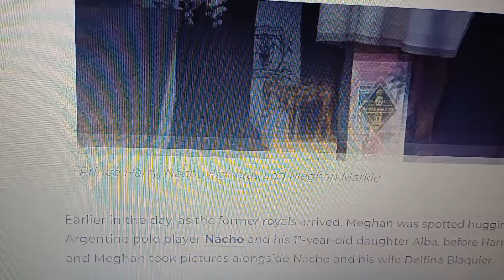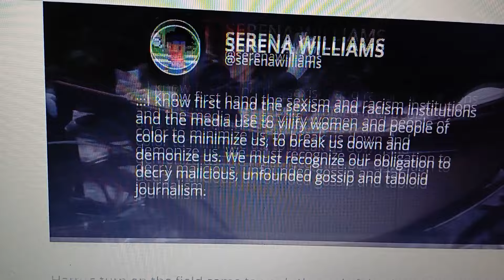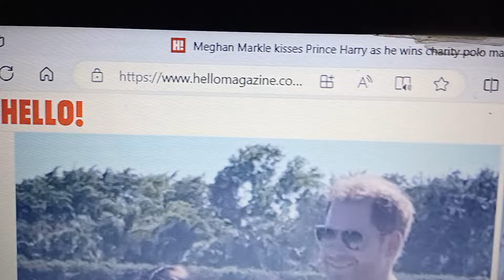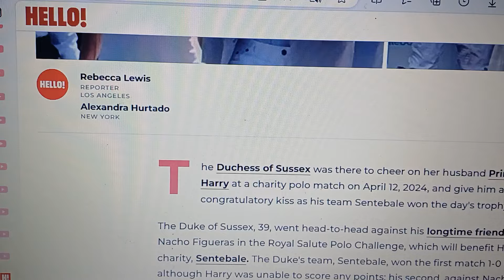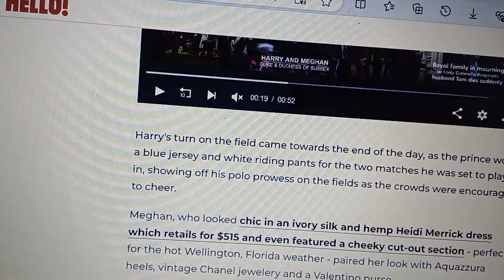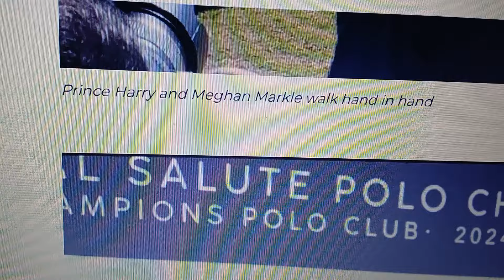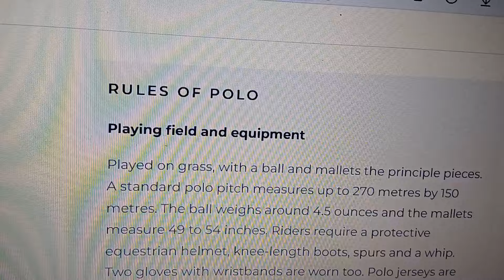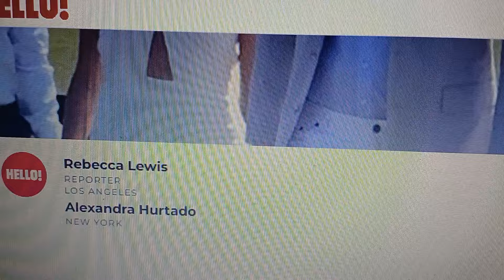HARRY PLAYS POLO IN FLORIDA FOR SENTEBALE CHARITY. MEGHAN OMG GORGEOUS IN WHITE HALTER FROCK. OMG!!!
Oh, honey, let me spill the tea on the fabulous Duchess of Sussex and her dapper Prince Charming, Harry! Picture this: Meghan Markle, serving looks in an oh-so-chic ivory silk dress worth a cool $515, complete with a cheeky cut-out detail perfect for the sunny Florida weather. And those Aquazzura heels? Girl, she's strutting like it's the runway, paired with vintage Chanel jewelry and a Valentino purse worth drooling over. OMG!

Now, onto the main event: a charity polo match where Prince Harry, looking like a dream in his blue jersey and white riding pants, faced off against his longtime friend Nacho Figueras. But wait, there's drama on the field! Despite not scoring in the first match, Harry redeemed himself with a point in the second, leading his team, Sentebale, to victory. And let's not forget the moment Meghan swooped in for a congratulatory kiss—talk about relationship goals!

But it's not just about the fashion and the romance, darling. This match was all for a good cause, benefiting Harry's charity, Sentebale, which supports vulnerable children in Lesotho and southern Africa. Plus, can we talk about Harry and Nacho's bromance? From polo matches around the globe to being wedding guests and confidants, these two are friendship goals.

So, as the paparazzi flash away, capturing every swoon-worthy moment, we're left swooning over Harry and Meghan's stylish philanthropy. Who said charity couldn't be glamorous, right?